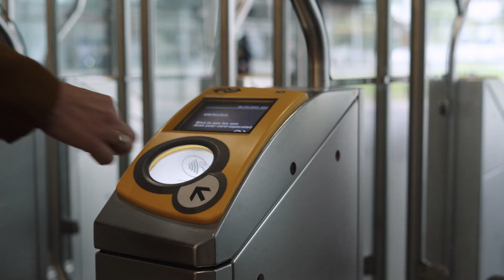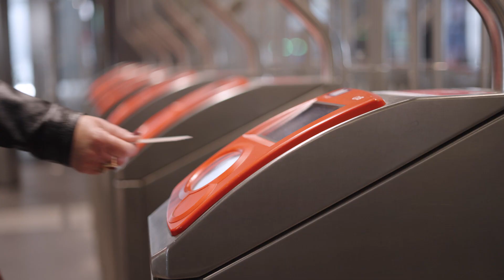How to reach the RAI | Route & Accessibility | RAI Amsterdam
RAI Amsterdam is very accessible by many means of transport.

Railway station Amsterdam RAI is situated 300 meters from the RAI and has a direct connection with Schiphol Airport.

Metro 52 will take you directly from Amsterdam Centraal Station to RAI Amsterdam. Tram 4 runs between the center of Amsterdam, Amsterdam Central, and the RAI. You can get off the metro at the Europaplein Station and exit in front of our door.

And you can always take a bicycle!